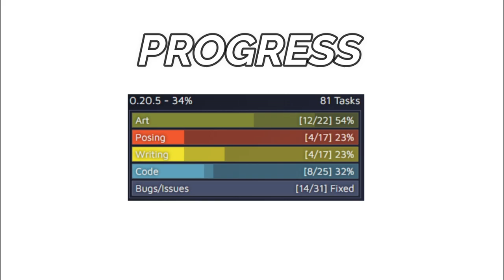Summertime Saga 0.20.5 Update | Liu Wang Spoiler | Leaked Photo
Liu Wang new spoiler 0.20.5 Summertime Saga